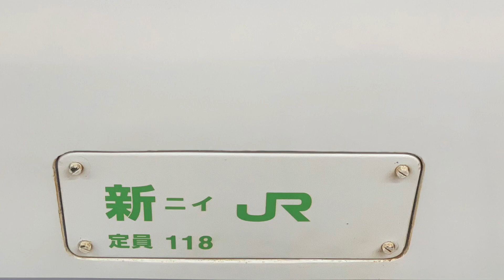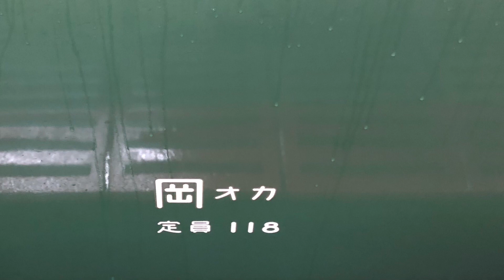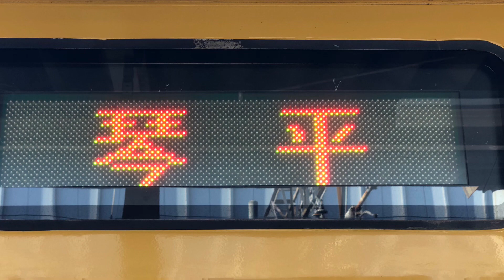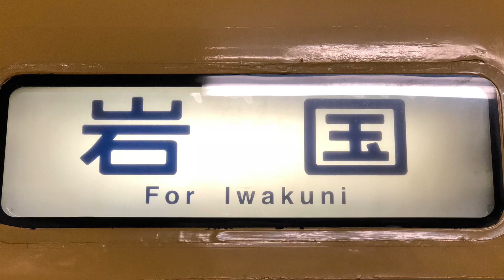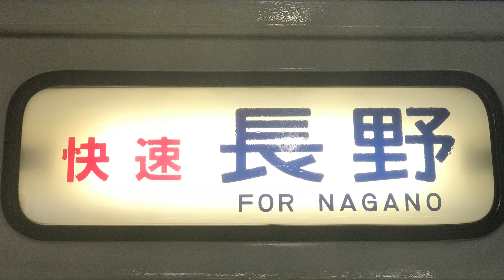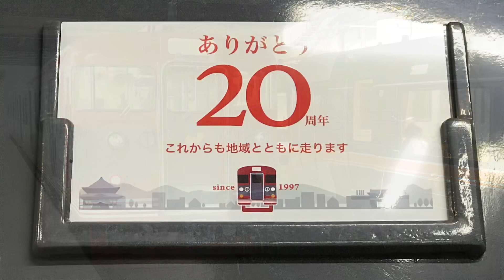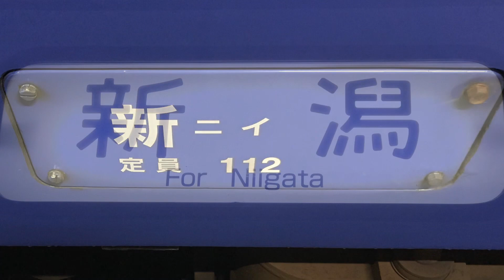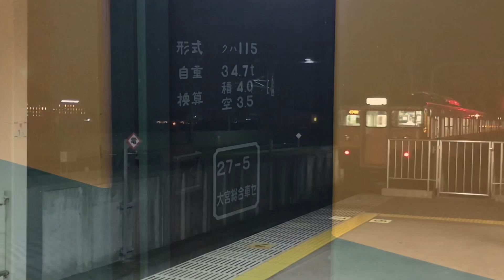115系入線.発車する列車。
115系の動画です。